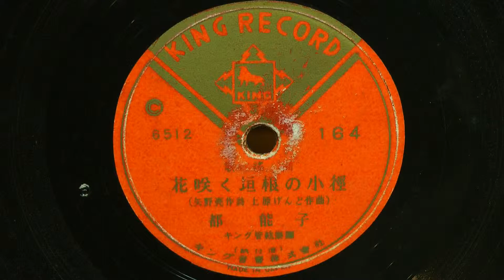花咲く垣根の小径(都 能子)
昭和21年(1946年) KING 歌謡曲
作詞：矢野亮作
作曲：上原げんと
歌唱：都 能子
伴奏：キング管絃楽団
164(6492)